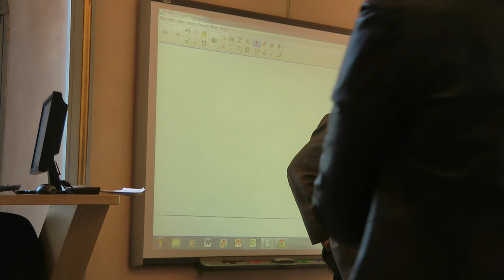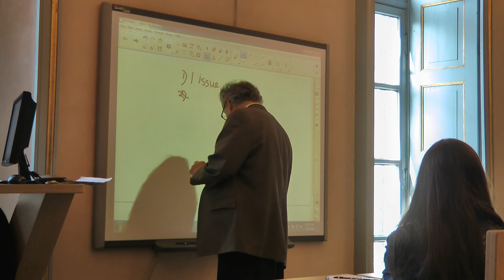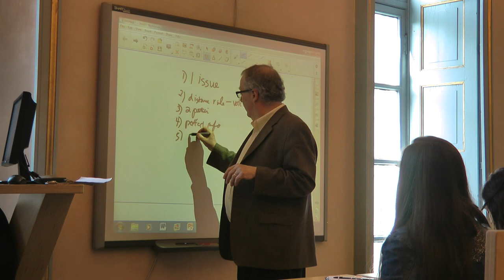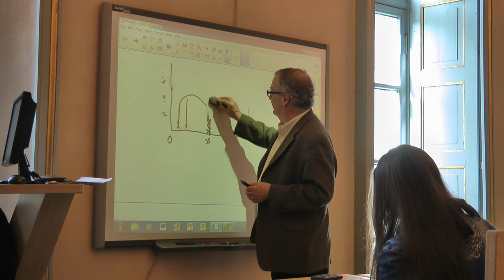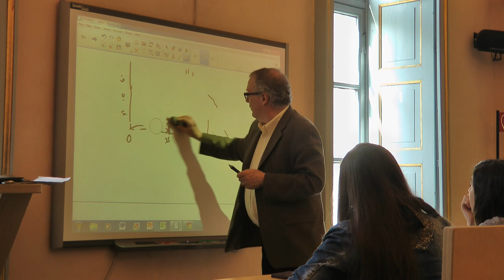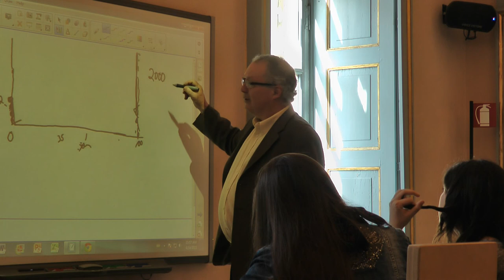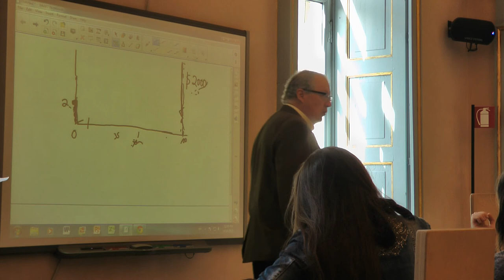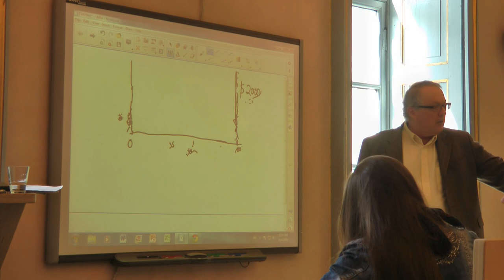April 14, 2015 - Thomas Ferguson at the IUC of Turin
April 14, 2015  - Thomas Ferguson  at the International University College of Turin